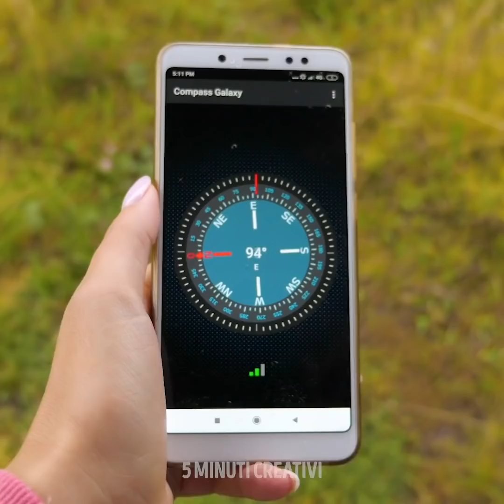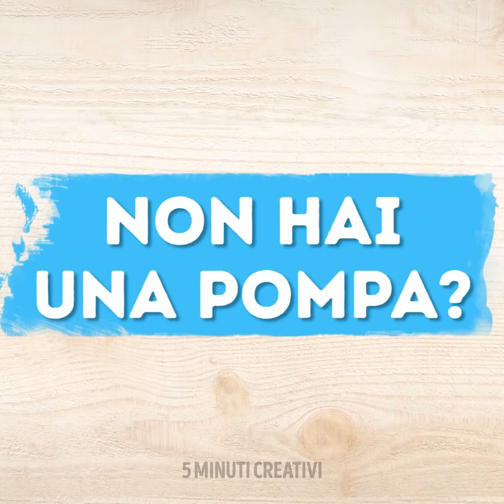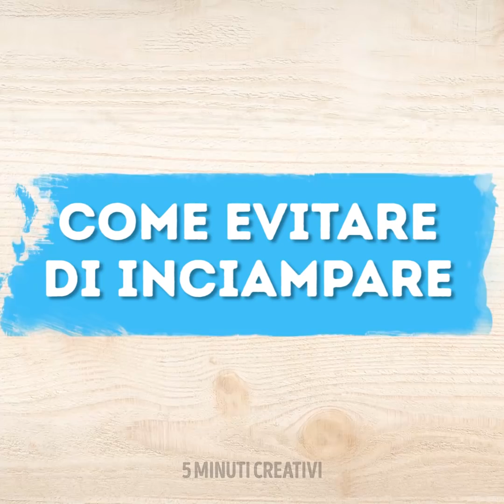27 TRUCCHI GENIALI PER IL CAMPEGGIO CHE TI SERVIRANNO IN FUTURO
TRUCCHI GENIALI PER QUANDO SEI NELLA NATURA PIÙ SELVAGGIA

In questo video ti mostro alcune idee geniali che renderanno il tuo campeggio molto più divertente. Puoi creare tutto ciò che ti serve per semplificarti la vita quando sei in mezzo alla natura.
Ti faccio vedere come realizzare il tuo bagno all'aperto usando un secchio, un sacchetto di plastica e poi una tavoletta sopra. Facciamo sul serio, eh!
Ti faccio vedere come realizzare un filtro per l'acqua usando carbone e degli strati di dischetti di cotone. Mi raccomando, fai bollire l'acqua prima di berla, per eliminare tutti i batteri.
Per farti un pranzetto semplice e sostanzioso, rimuovi l'interno di una patata, riempila con delle uova e condisci, poi cuoci sul fuoco e... Bon appétit!
Prendi una bottiglia di plastica e tagliala dal centro per creare un contenitore per carta igienica; così potrai tenerla sempre asciutta ed evitare che si sporchi.
Per aprire una scatola, strofinala a terra; l'attrito solleverà la parte superiore del contenitore, e poi potrai aprirlo con maggiore facilità.
Per mantenere freschi i tuoi tramezzini e cibi confezionati, mettili in un sacchetto richiudibile e poi risucchia tutta l'aria. Vedrai, rimarranno freschi per giorni.

Segnalibri:
0:22 - Amaca fai-da-te
2:20 - Deliziosa idea per la cena
4:26 - Incredibili trucchi da campeggio per principianti
7:17 - Come mantenere fresco il cibo
9:19 - Scarpe impermeabili fai-da-te
12:17 - Non hai una padella? Guarda qui